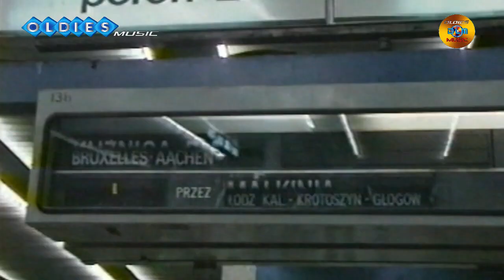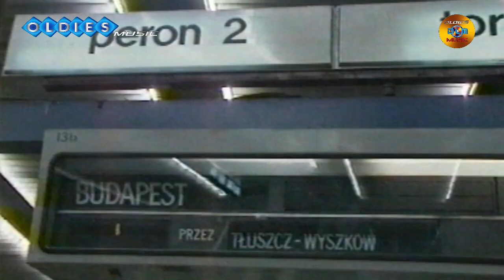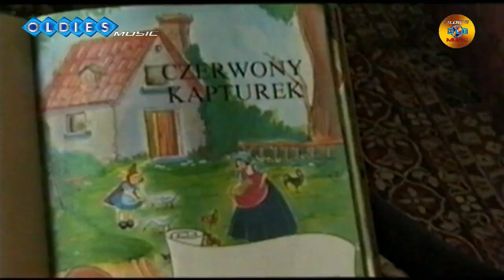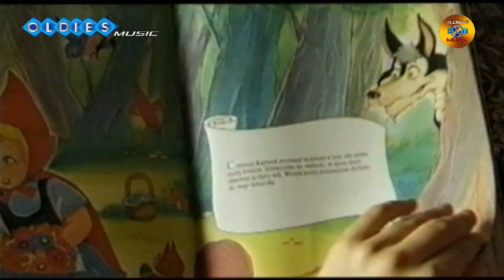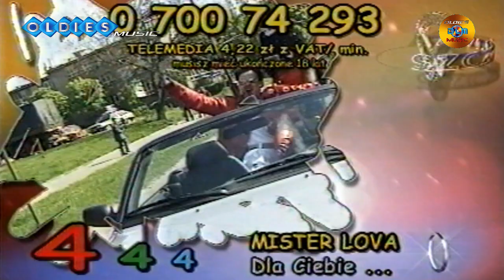Szczęśliwa 8 Dagmara i Maciek Ciechocinek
Szczęśliwa 8
Program muzyczny nurtu  disco polo zespoły z wytwórni muzycznej Green Star, Emisja Nasza TV,  Zawierała następujące pozycje :lista przebojów „Szczęśliwa 8”, relacja z imprez, rozmowa z gościem, propozycje do listy przebojów,

Szczęsliwa 8 Dagmara i Maciek Ciechocinek